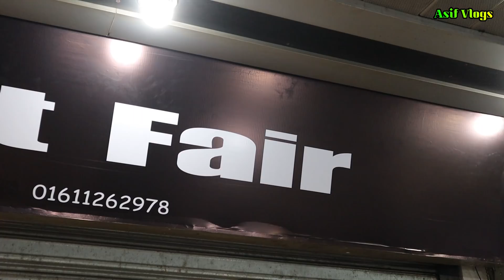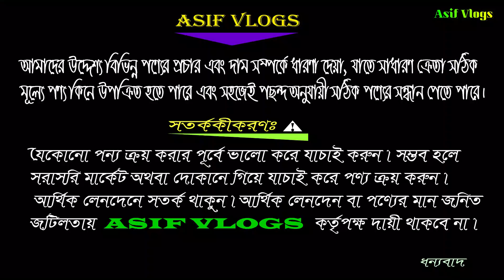Used iPhone Price In Bangladesh 2021🔥 Used Smartphone Price In Bangladesh 2021📱 Asif Vlogs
Address:
        Shop Name:- GADGET FAIR
        Level★6, Shop ★53, Polwel Carnation,

iPhone13
iPhone13 pro